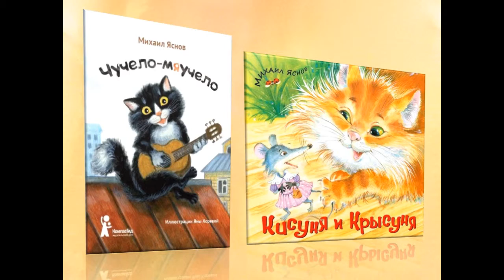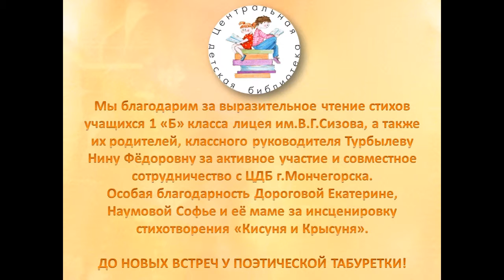К 70 летию со дня рождения Михаила Яснова